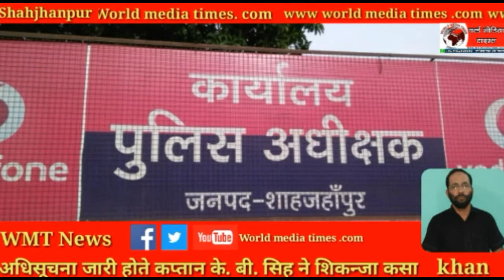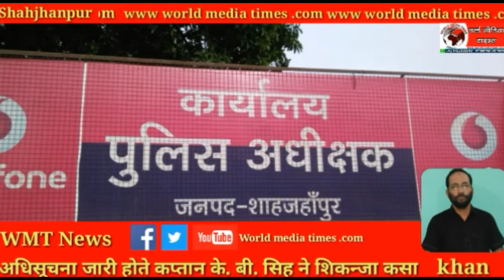निकाय चुनाँव मे कप्तान के. बी. सिह का चला चाबूक